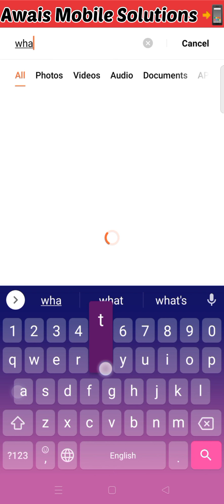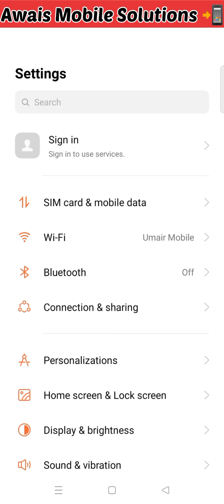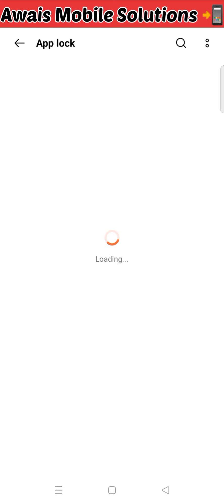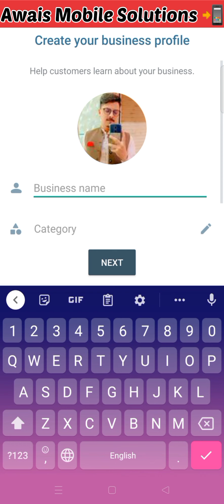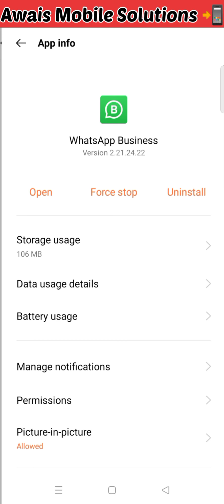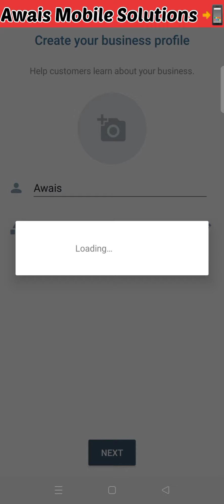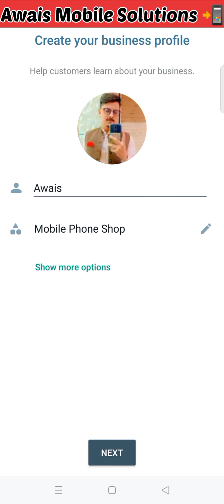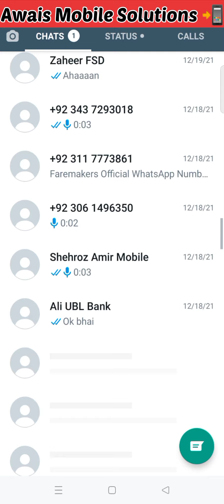How to Transfer Chat backup WhatsApp to Business WhatsApp || Easy Method || Awais Mobile Solutions 📲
Hello friends Welcome to my Awais Mobile Solutions Channel. This is my official YouTube Channel where i upload my honest reaction to peoples and media! All Android mobile Software and Hardware problems All Frp Bypass I upload Mobile Frp bypass and all Hardware Issue video in a very general way about solving problem in this Channel Which is very easy for you to understand.